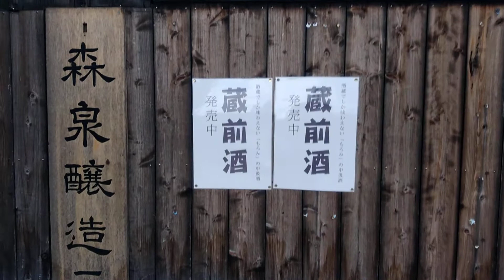森泉酒造のあたり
宮城県大崎市岩出山